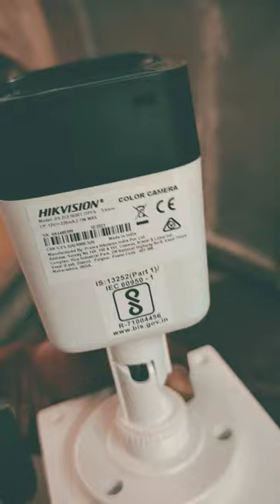cctv camera installation in Mumbai